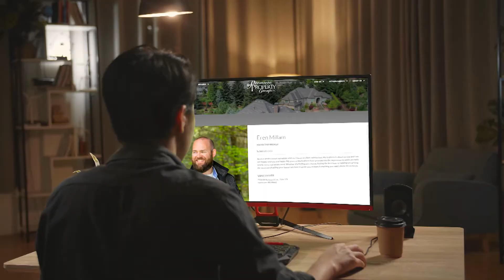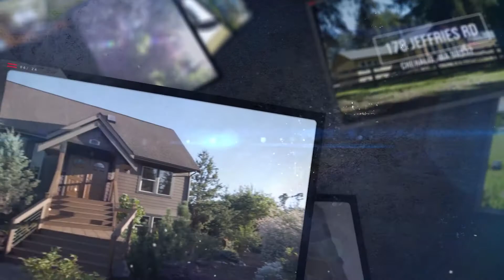Considering Selling Your Home on Your Own? Watch This First!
Thinking of selling your home on your own since the market is so hot and homes are in such high demand?  Seller beware!!  Please don’t make that mistake...
Thinking of buying or selling your home in the west Lewis County area?  I'd love to hear from you!

Eren Millam - Managing Broker
Premiere Property Group, LLC
WA License No. 26933